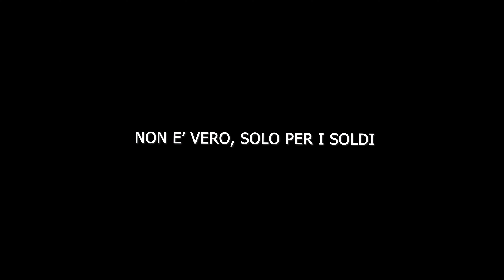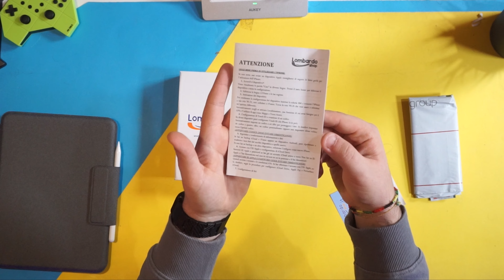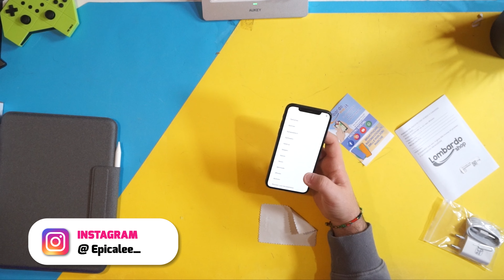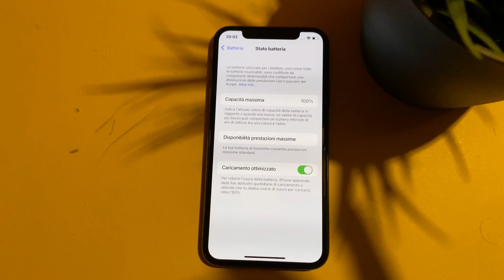iPhone X a 290 € RICONDIZIONATO su eBay è SICURO? (Unboxing e test)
Oggi siamo qui tornati con un nuovo video in cui andiamo a spacchettare e visionare questo “nuovo” iphone x ricondizionato!
Sarà sicuro e affidabile?

CODICE : E9B653

✅ PRODOTTI mostrati in video:

► Iphone x 64 gb
► Amazon ricondizionati
► Alternative iphone:

✅ AMAZON PRIME GRATIS
► AMAZON MUSIC GRATIS

▬▬▬▬▬▬▬▬▬❆ LINK UTILI ❆▬▬▬▬▬▬▬▬▬▬

CODICE : E9B653
► SERVER DISCORD :

►COMPONENTI MIO PC GAMING/STREAMING
►ATTREZZATURA CHE USO PER I VIDEO
► GADGET CHE USO

▬▬▬▬▬▬▬▬ ♛ GRAZIE ♛ ▬▬▬▬▬▬▬▬▬

▬▬▬▬▬▬▬▬ ♛ GRAZIE ♛ ▬▬▬▬▬▬▬▬▬